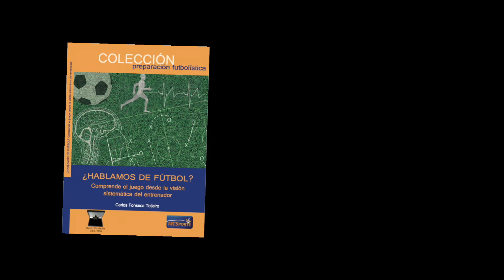Sesión de entrenamiento fútbol 3 tareas. Juego de posición, control de juego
3 Part (60-90 Minute Session) Building Play
Suitable for players Aged 12+, you require 12 or more players with rotation and a single goalkeeper.
1 - Technical (Y-Drill)
2 - Attack v Defence Lead Practice
3 - Finish off with some Finishing

Libro: ¿Hablamos de fútbol? Comprende el juego desde la visión sistemática del entrenador: